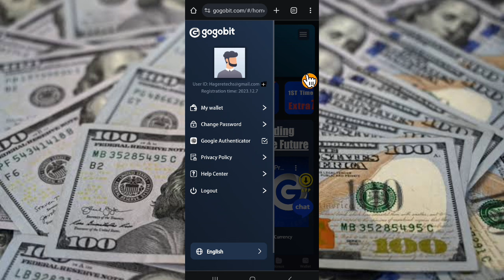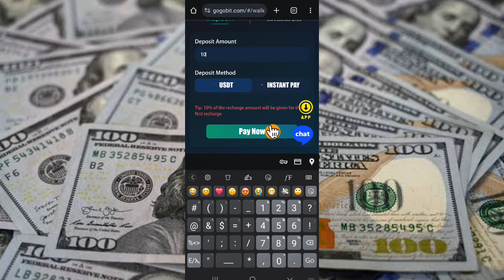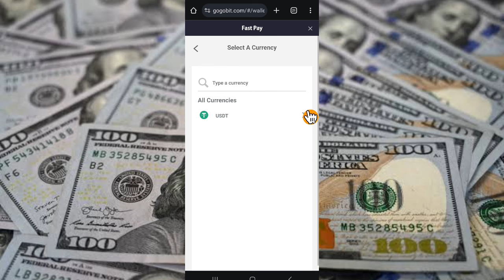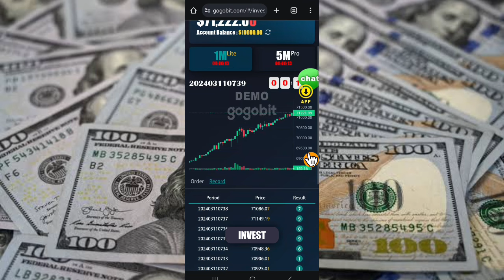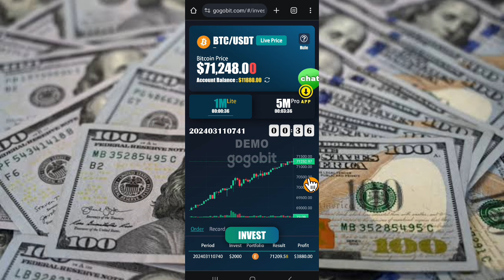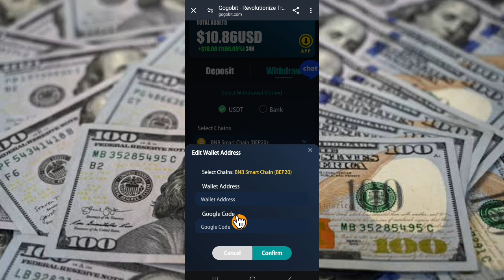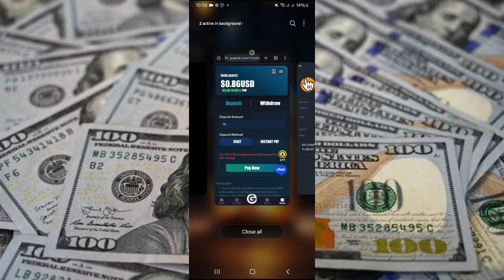በየቀኑ 900 ብር በባንክ ተቀበሉ/Make money Ethiopia